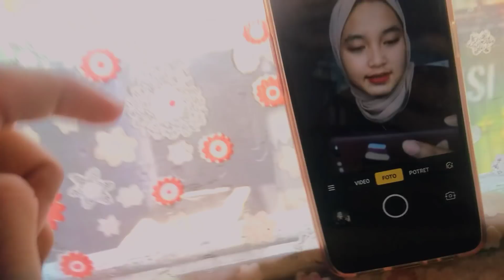Tutorial photoshoot aesthetic di rumah #4 - Salma assyfa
Buat liat hasil fotonya jgn lupa cek ke Ig aku